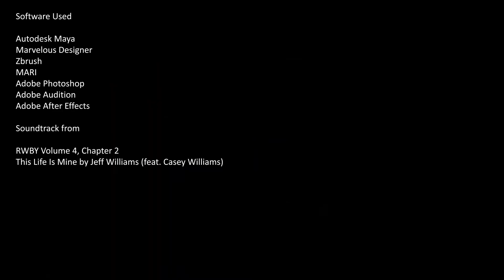Weiss Concert Entrance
I loved This Life Is Mine from RWBY and really wished I’d gotten to see the full Weiss Concert. Of course nothing stops me from using learning hair and cloth dynamics as an excuse to work on it right?

Here’s a proof of concept I did to check if my RIG, cloth and hair setup worked and how heavy the renders are on my PC. As it took 3 days for my PC to render those 20 seconds, I’m pretty far away from the full 5 min song, however the setup does hold up pretty well. Much better than my previous attempts with xgen hair in any case. Learning to sew Weiss’ dress in Marvelous Designer was a nice candy bonus.

Anyhow, let me know what you think.